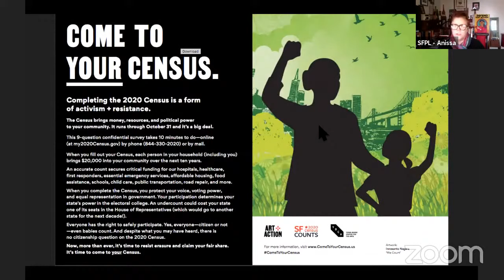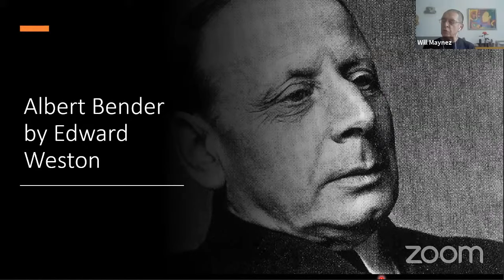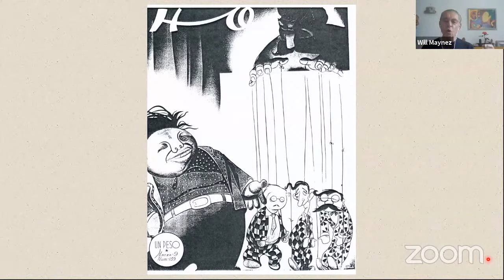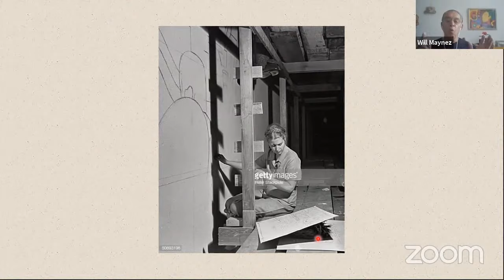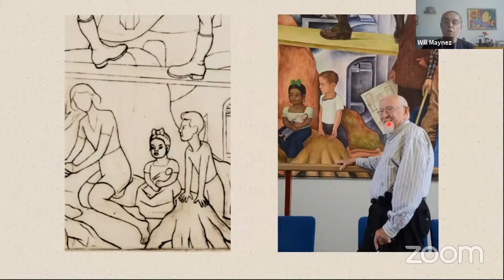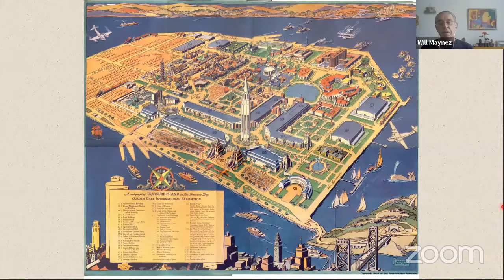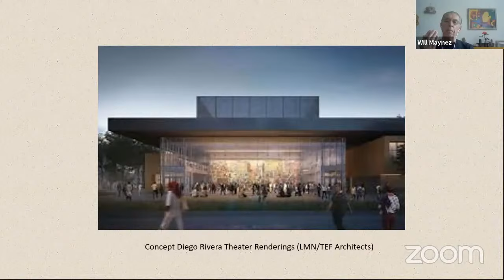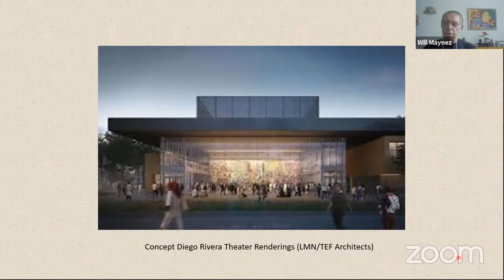Diego Rivera in San Francisco with Will Maynez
In anticipation of SFMOMA’s Diego Rivera’s America, scholar Will Maynez will discuss Rivera’s trajectory in San Francisco, including those who assisted Rivera’s artistic endeavours in 1930 and in so doing the development of his last U.S. work, Pan American Unity, a decade later.

For over 23 years William Maynez has researched and lectured on Diego Rivera's Pan American Unity mural at City College of San Francisco, as well as Rivera’s other local murals. As the mural steward, he maintains the mural’s website and writes its newsletter. He has written a one-act Interview with Frida and has just finished a play, Rapsodia en Azul: An American in Mexico, about a 1935 Mexico City party for George Gershwin. He currently serves on various committees surrounding the 2020 SFMOMA-CCSF collaboration.